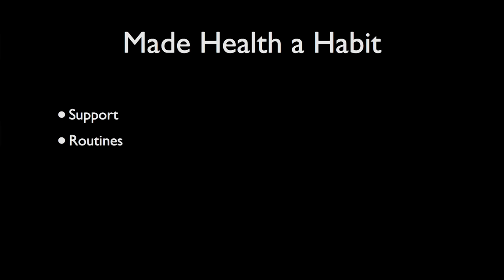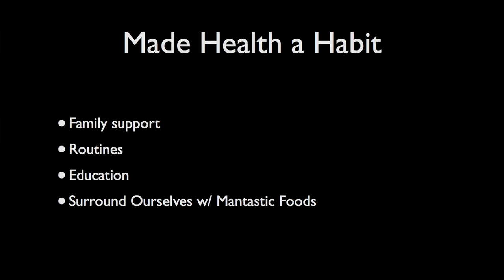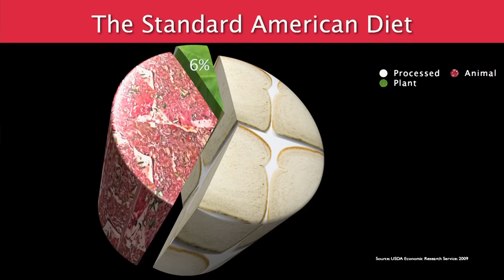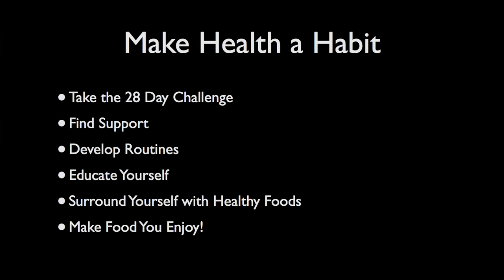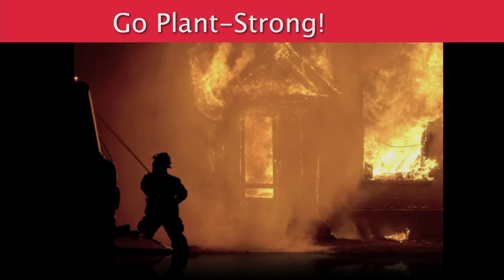Plant-strong & healthy living: Rip Esselstyn at TEDxFremont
Rip Esselstyn, a former firefighter and author of The Engine 2 Diet, advocates a plant-strong diet to combat chronic diseases. Esselstyn inspired his fellow firefighting crew at the Austin Engine 2 station to follow a plant-based diet and dramatically heal their health. In 2012, Engine 2 and Whole Foods Market unveiled the Engine 2 food line.